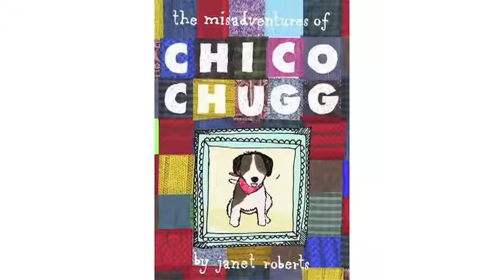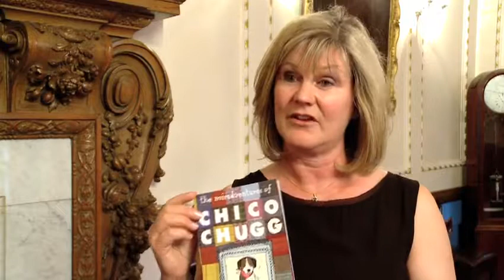The Misadventures of Chico Chugg Janet Roberts